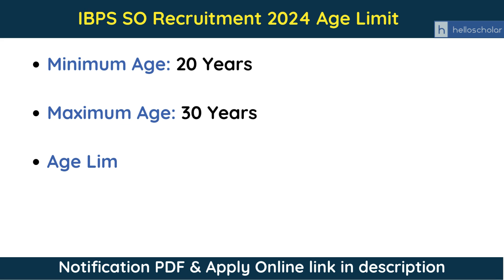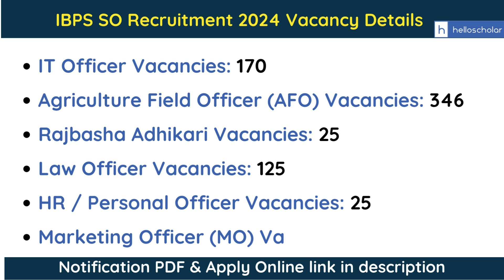IBPS SO XIV Recruitment 2024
IBPS SO XIV Recruitment 2024: The Institute of Banking Personnel Selection (IBPS) has announced the Specialist Officer (SO) Notification for CRP SPL-XIV 2024 on 1 August 2024, aiming to fill 896 various posts. Online applications for the IBPS SO will be accepted from 1 to 21 August 2024.